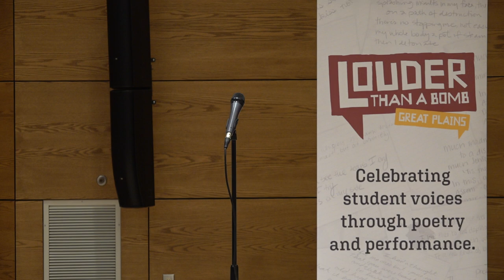Louder Than a Bomb Great Plains 2022, Bout 13